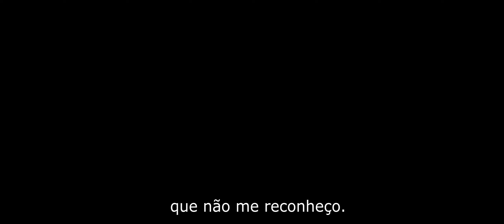Ameno EXP, 14'14'', 2020, RJ (10 ANOS)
Sobre a ótica da tela de um celular, observa-se cidade. Contemplando a paisagem,  percebemos as semelhanças, o cotidiano, os sons e até mesmo, para quem reconhecer, as mudanças da cidade. Para melhor ou pior, se observa.

Ameno é uma produção experimental toda filmada com um celular. Uma visão crítica, contemplativa e afetiva desta que conhecemos como Belford Roxo, mas para alguns, a ''Cidade do Amor''.